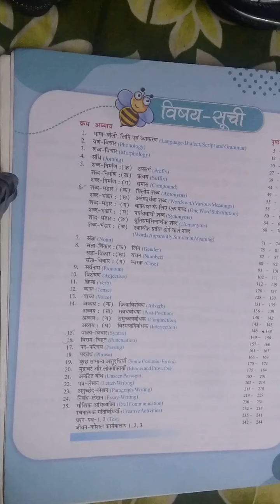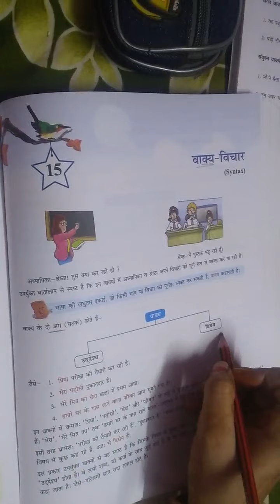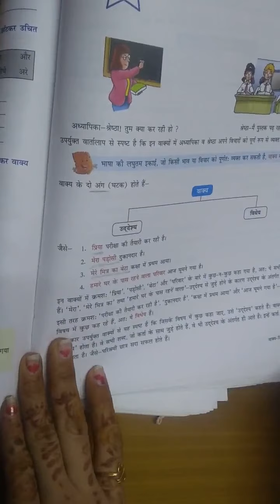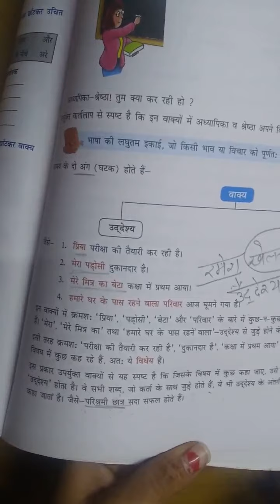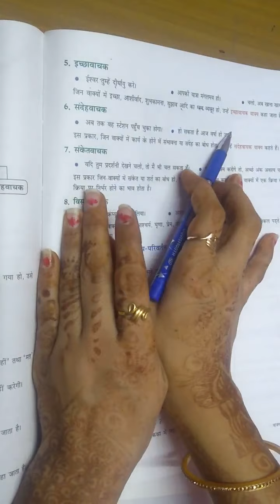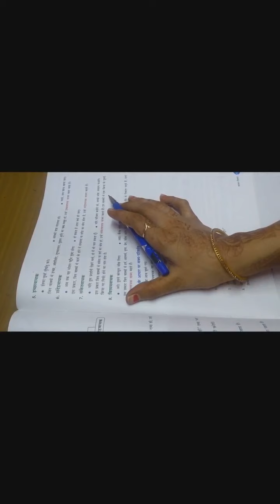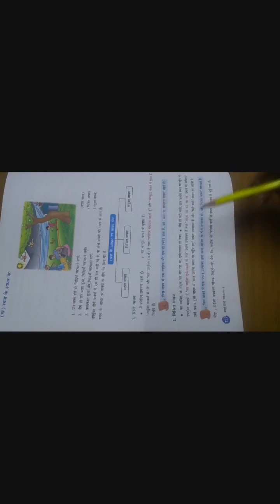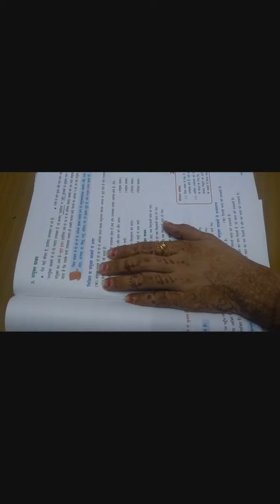वाक्य और उसके भेद